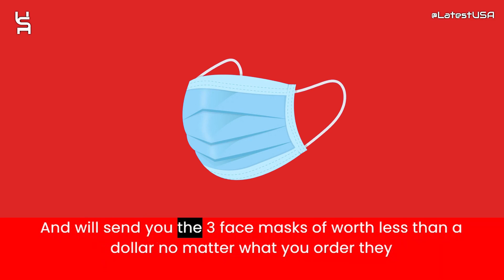Advtech Reviews | Advtech.live Reviews | Scam Alert! ADVTECH.LIVE | ADVTECH.LIVE Review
Advtech.live reviews,
Advtech.live is fraud?,
Advtech.live scam or legit?
latestusa,
Scam Websites